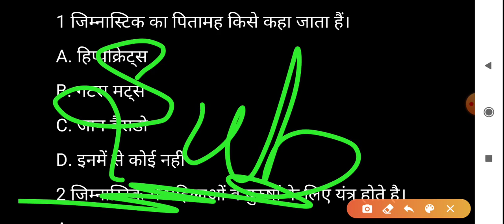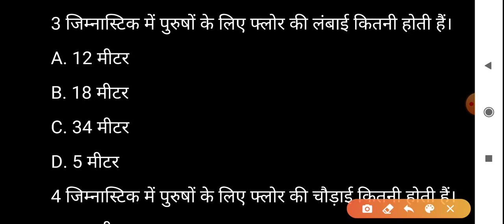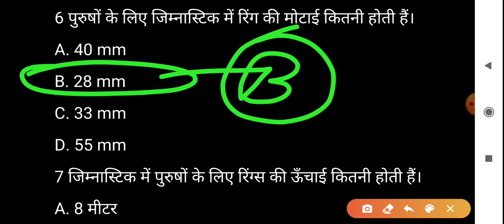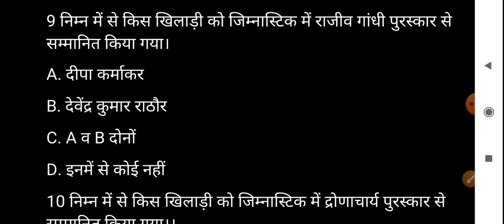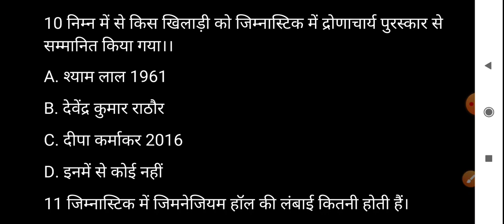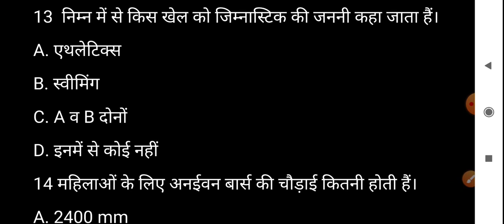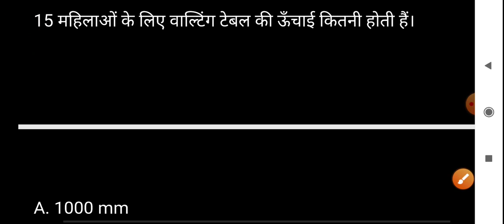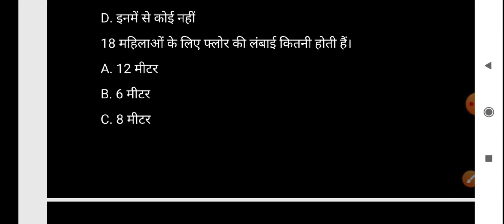Physical education (Part-140) for tgt and pgt by pankaj sir